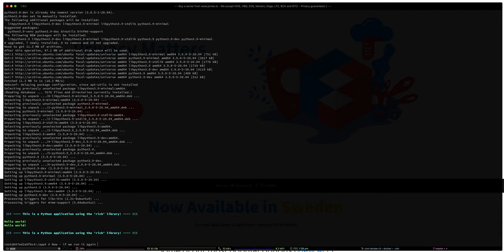[Python / BASH] PyScan Auto-install + normal run example (Ubuntu 20.04 Focal Fossa)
This is a short recording of Privex's PyScan ) bash wrapper running on Ubuntu 20.04 Focal Fossa (in docker).

First it shows running the examples/hello.py program, which is wrapped with PyScan - on the fresh container, which promptly installs the latest Python versions available, dependencies, and then re-executes itself with Python, showing the colourful "Hello world!" text.

At the end, we re-run hello.py to show that PyScan is state aware, and won't waste time installing more Python versions or packages as long as the initial installation run is successful.

Want to buy a new Virtual (VPS) or Dedicated server? Did you know that we're a privacy focused + affordable hosting provider, and we take cryptocurrency?

- we guarantee you'll be satisfied, or your money back (10 to 14 day refund policy depending on the specific server package you ordered)